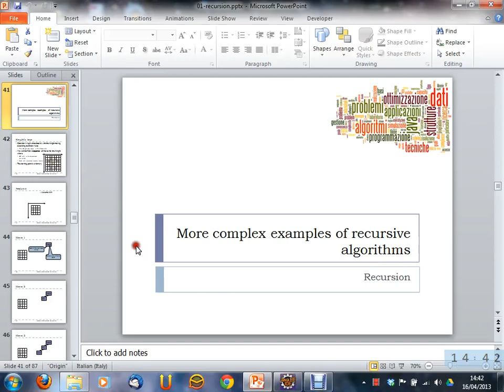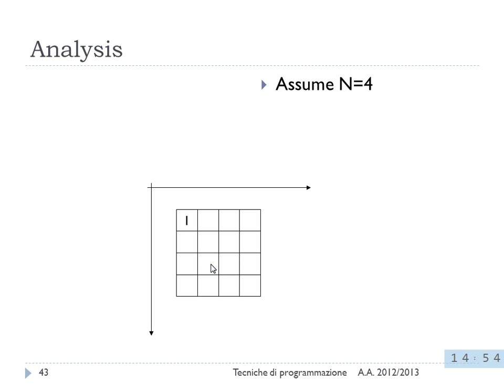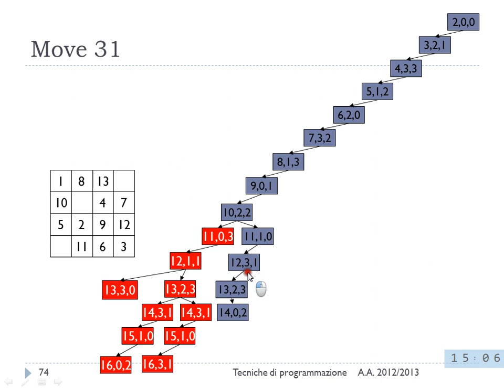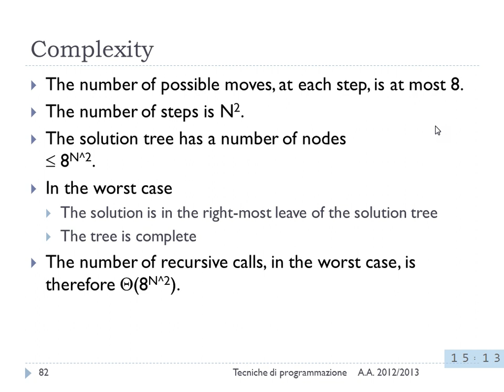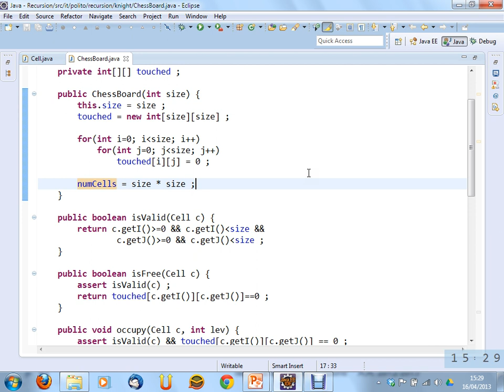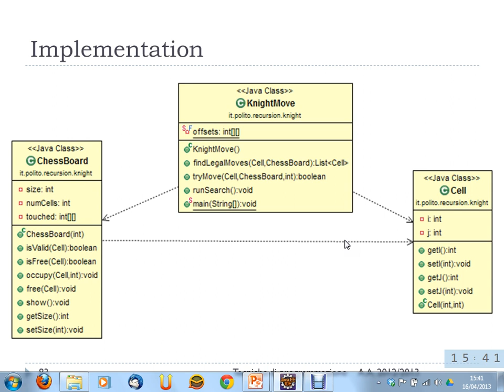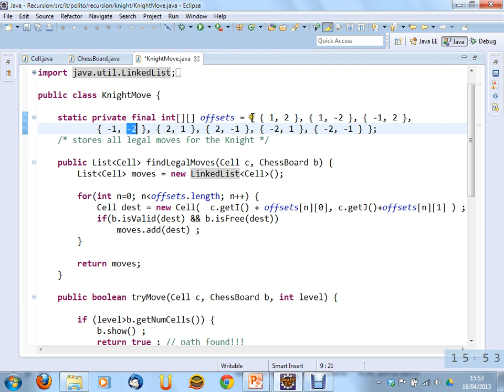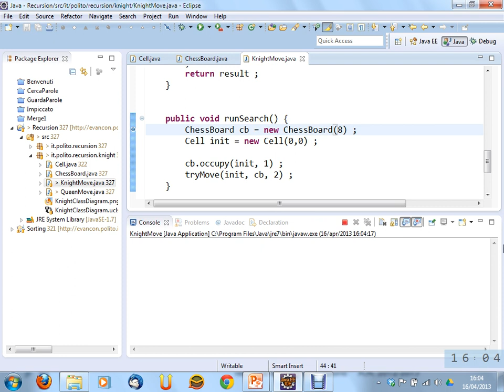Lezione 15 del 16/04/2013 - Tecniche di Programmazione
Esercizi su algoritmi ricorsivi: il Tour del Cavaliere.